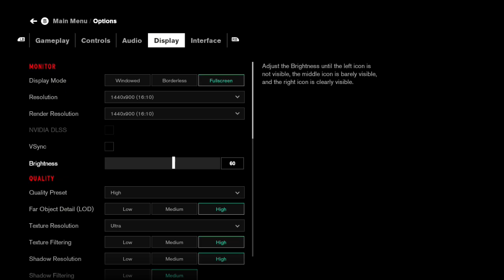Control | Walkthrough part 1 | Rx 470 | Ultra Settings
Specs: Intel Core i7 3770
8 GB Ram
Rx 470 4 GB XFX

Game: Control

Resolution: 1440x900
Settings: Ultra

Min - Max Fps: 60